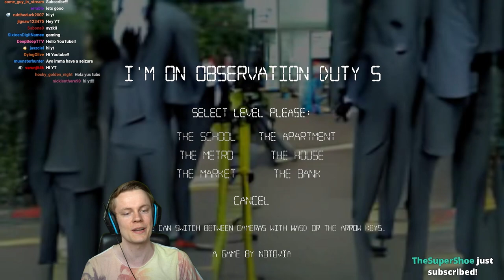WE FOUND THE SECRET ENDING - I'm on Observation Duty 5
In this video we find the SECRET ENDING for I'm on Observation Duty 5. We also found a ton of crazy anomalies in this video! I really hope you enjoy! Much love and see you during the streams :D